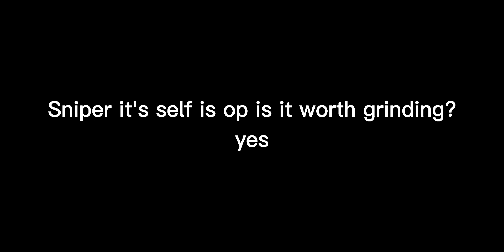Digital drawing pad is op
Trashy thumbnail ik